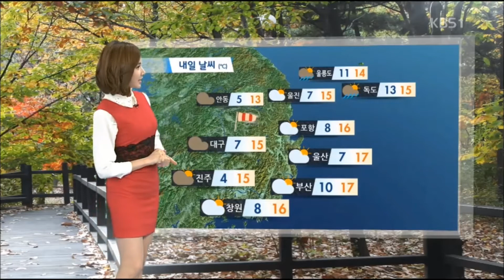2014 11 11 KBS 뉴스라인 장주희 날씨예보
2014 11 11 KBS 뉴스라인 장주희 날씨예보